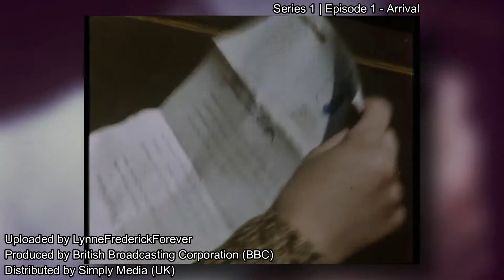Érin Geraghty on Angels (1975) TV Series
Produced by British Broadcasting Corporation (BBC) and distributed by Simply Media (UK).